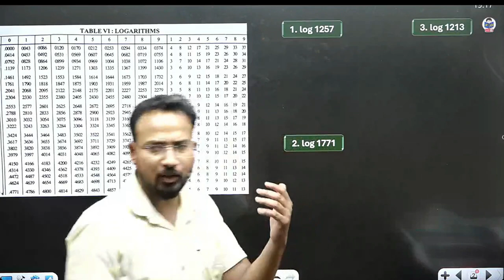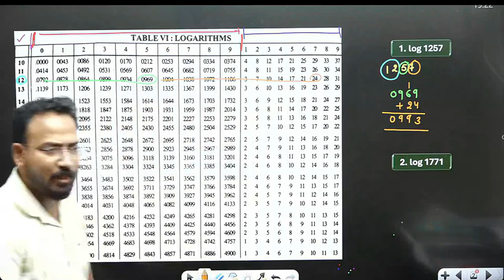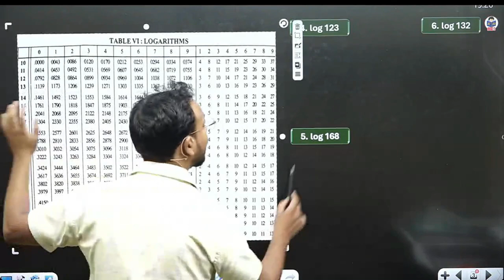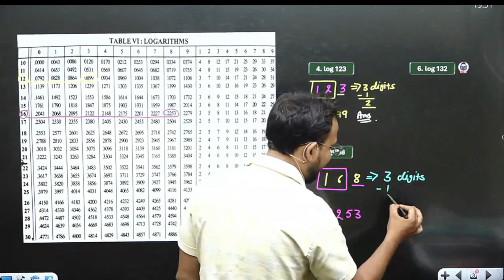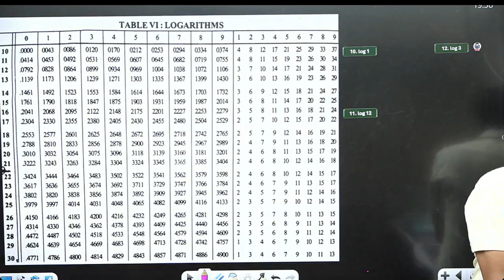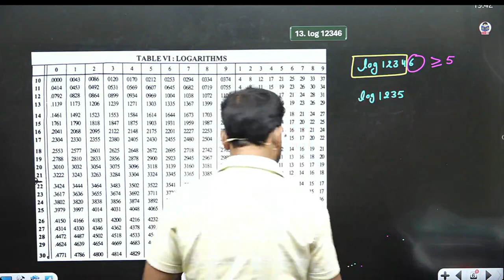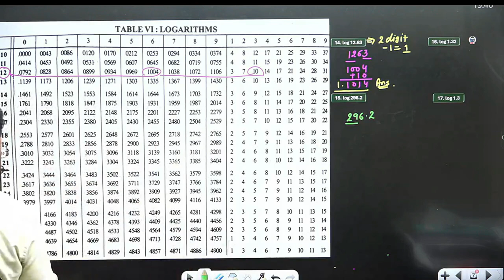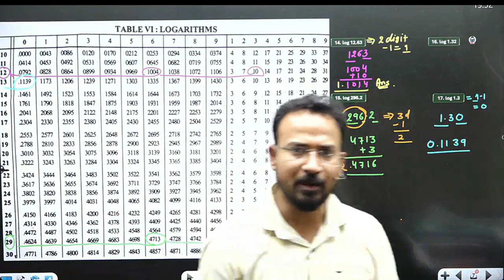How to see log table | Index Numbers | Part 8 | Business statistics for bcom | By Anand Sir